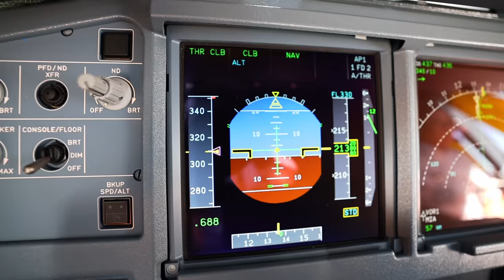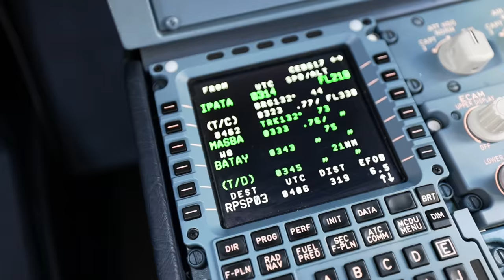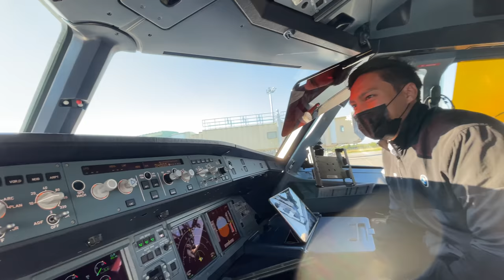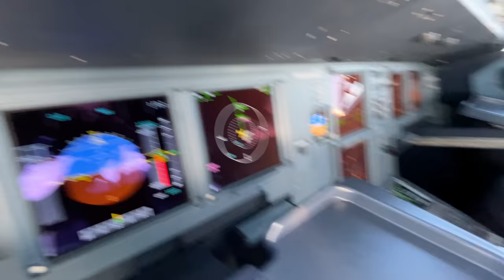Airline pilots delivering vaccines then the heavens showed them the most beautiful sunrise [ENG Sub]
It's like The Heavens telling us. "You guys are going to have the best weather today because of your precious cargo."

If you like the song you can get a subscription from epidemic sounds
by using this link